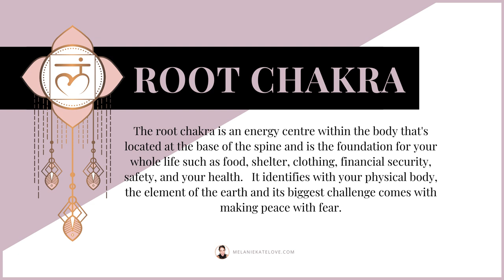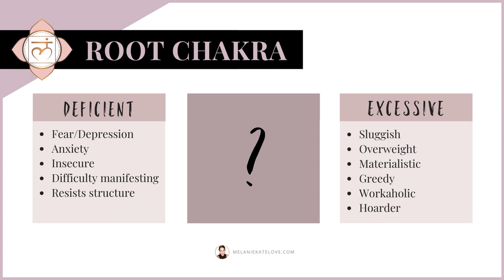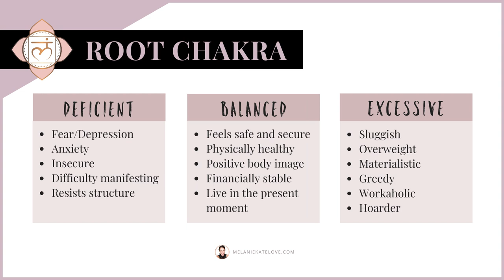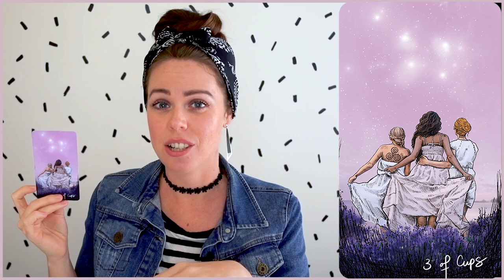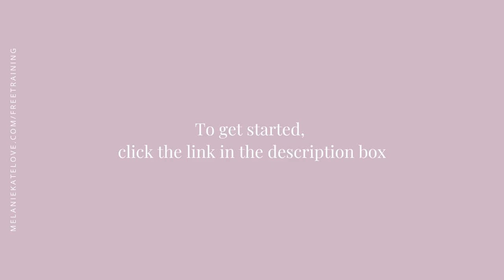ROOT CHAKRA: SIGNS IT'S BLOCKED & RUINING YOUR RELATIONSHIPS | Ep 1 (2020)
The Root Chakra is an energy centre within the body that's located at the base of the spine and is the foundation for your whole life such as food, shelter, clothing, financial security, safety, and your health.   It identifies with your physical body, the element of the earth and its biggest challenge comes with making peace with fear.